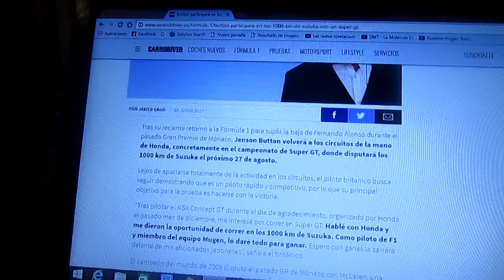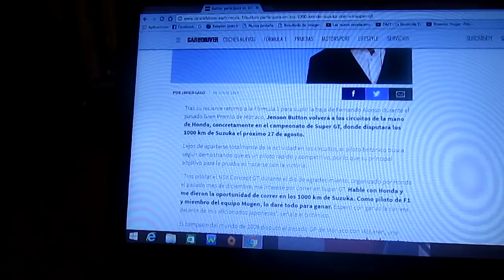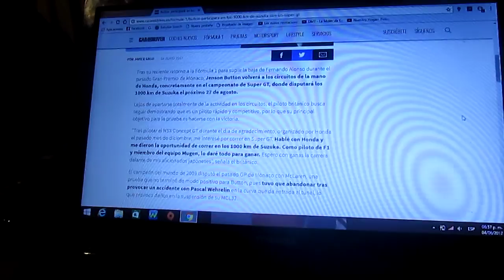Jenson Button correrá en los 1000 km de Suzuka con un Super GT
Después de un fallido retorno a la F1 para el pasado GP de Mónaco el campeón inglés de 2009 Jenson Button volverá a los circuitos esta vez para de la mano de Honda en el campeonato Super GT donde el próximo 27 de Agosto disputará los 1000 km de Suzuka